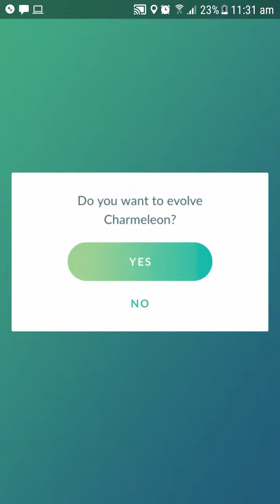Charmander community day - Evolving shiny Charmander